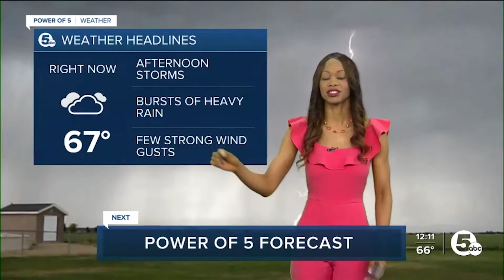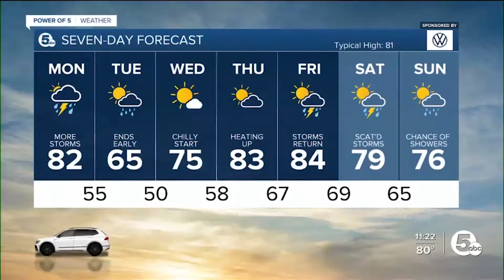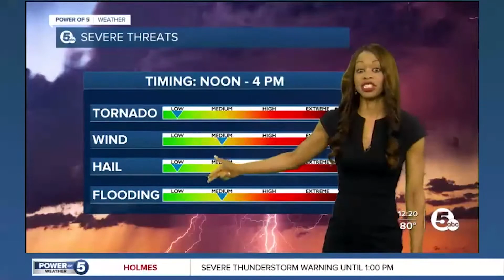Remeisha Shade Demo August 2021